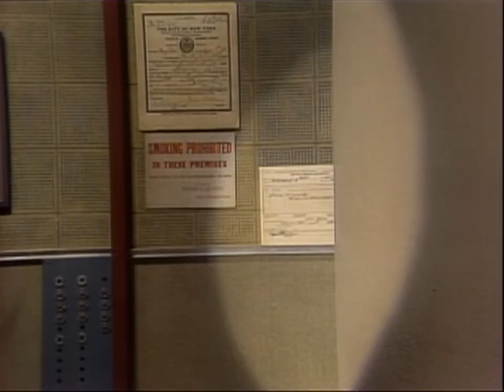John Carpenter Talks "Halloween," "The Thing" and More | Letterman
The horror film director comments on comparisons to Hitchcock, whether or not he thinks kids should see his movies and more. (From "Late Night," air date: 6/9/82)